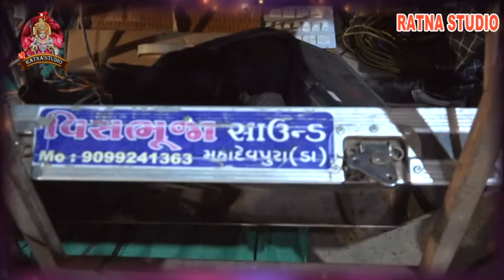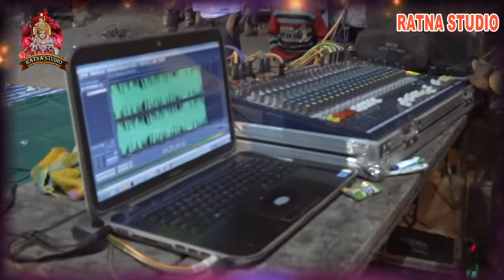SHYAM BHAJAN MANDAL part-1 શ્યામ ભજન મંડળ ll ABHRAMPURA GAM અભરામ પુરા ગામ ll Ratna studio live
શ્યામ ભજન મંડળ

અભરામ પુરા ગામ

LIVE VIDEO POGRAM CONTECT PANKAJ PATEL (BABAR) 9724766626

👉 RATNA STUDIO ચેનલ ને સબ્સ્ક્રાઇબ ના કરી હોય તો મિત્રો લાલ બટન દબાવી ને સબ્સ્ક્રાઇબ કરવા માટે હું તમને વીંનંતી કરું છું. તેમજ બાજુ ના બેલ ને પણ દબાવીદો જેથી, અમારા રોજ ના નવા વિડીયો તમેં સૌથી પહેલા જોઈ શકો. જો તમને અમારા વિડીયો જોવા ગમતા હોય તો વિડીયો ની લિંક તમે ફેસબુક અને વોટ્સએપ ઉપર મૂકી શકો છો.

 👉ખાસ નોંધ:- મિત્રો તમે Facebook & WhatsApp માં ફક્ત અમારા વિડીયો ની લિંકજ શેર કરી શકો છો આખો વીડિયો નહિ.🙏આભાર...

 👉વધું વિડીયો જોવા માટે મારી ચેનલ ને સબ્સ્ક્રાઇબ કરો☝ 🏻

👉RATNA STUDIO -Official YouTube

 Channel OWNER- PANKAJ PATEL (BABAR) 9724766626